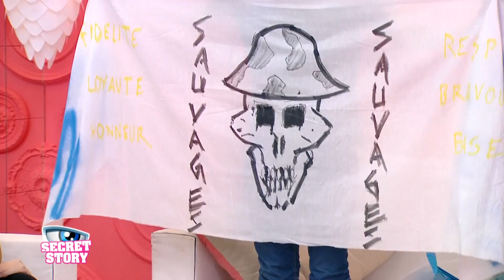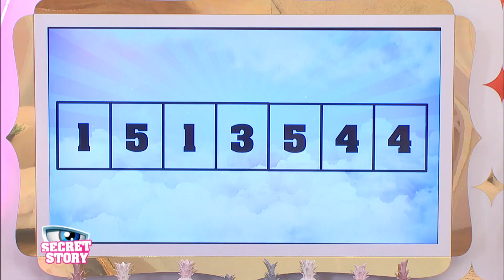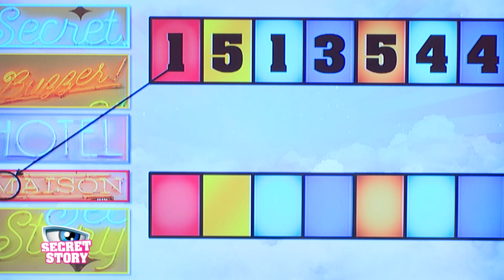Secret Story S10 | Quotidienne 55 | Intégrale